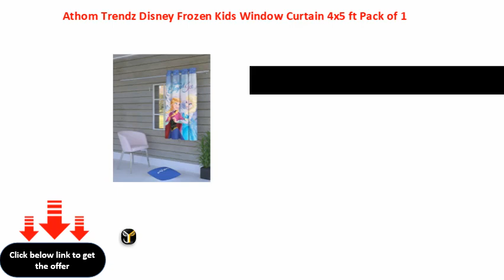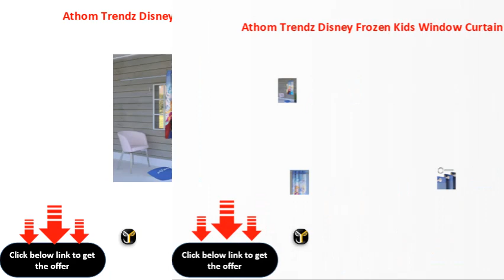Athom Trendz Disney Frozen Kids Window Curtain 4x5 ft Pack of 1